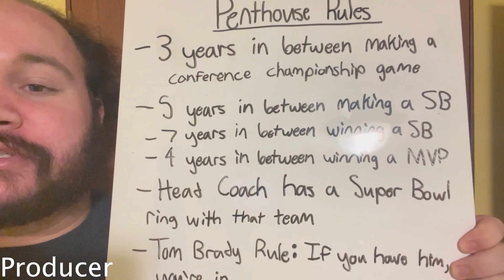Divisional Roundup: NFL Penthouse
We are down to our final four. Who will go on to the Super Bowl? Find out next week in Conference Chaos.